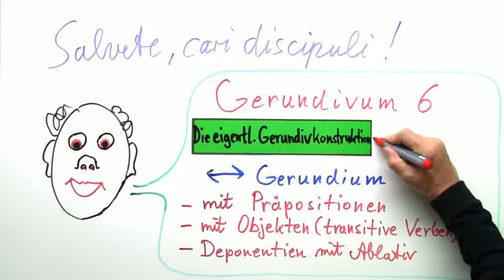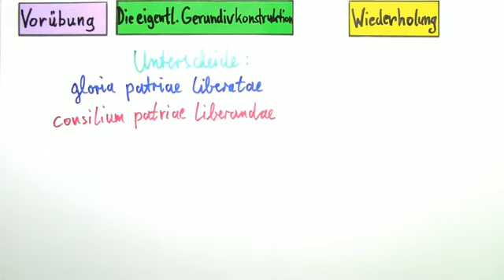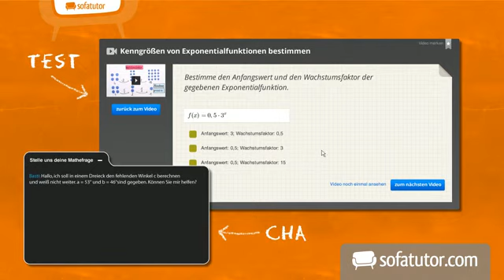Vertiefungsübungen zum Gerundivum- Teil 6 | Latein | Das Verb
Wenn ihr bereits die Teile 1 bis 5 von den Videos zum Thema Gerundivum im Lateinischen gesehen habt, bildet dieses 6. Video nun eine weitere Vertiefung. Zunächst werden einige Themen aus dem Vidoe 5 noch einmal aufgenommen und verdeutlicht. Denn hier sollen diese Themen nun noch einmal genauer betrachtet werden. Zu diesen vertiefenden Themen gehören einige Konstruktionen, die beim Gerundivum vorkommen können, dies sind beispielsweise die nd-Gruppe im Genitiv, Dativ, Akkusativ, Ablativ und mit Präposition. Dem gegenüber wird dann in einigen Fällen die Verwendung beim Gerundium gestellt und auch bei diesem werden die verschiedenen Konstruktionen angesprochen und anhand von Beispielen verdeutlicht. Es wird betont, dass das Gerundivum in der sogenannten nd-Gruppe nur mit transitiven Verben gebildet wird. Es wird dann auch noch auf die verschiedenen Intransitiva, die beim Gerundium auftreten eingegangen.

Dieses Video zum Thema Gerundium und Gerundiv gehört zu: Latein | Das Verb | Gerundium und Gerundiv